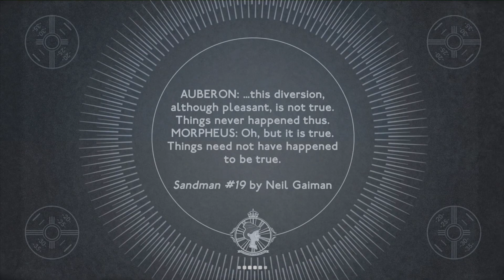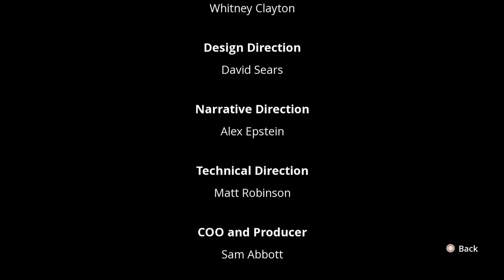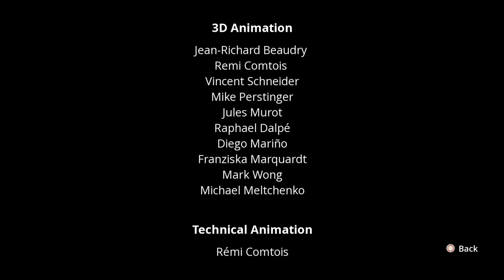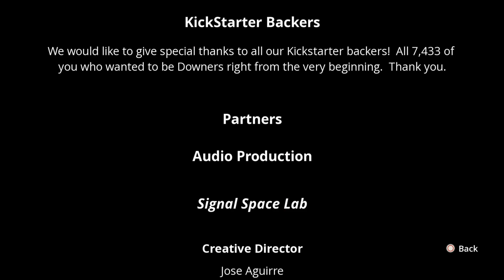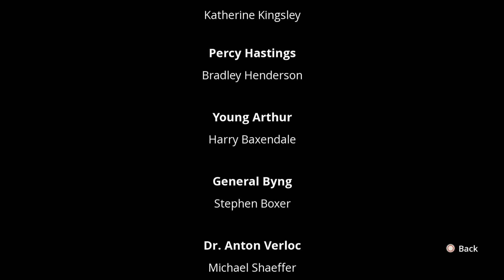Ollie Blows the Whistle: We Happy Few {21}